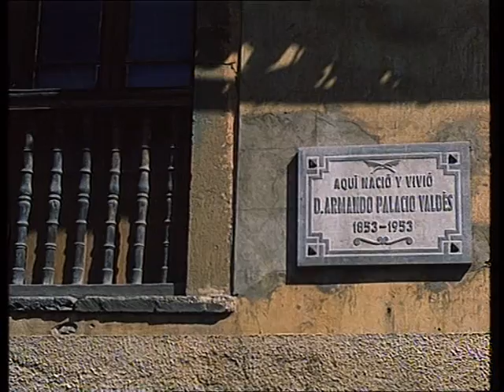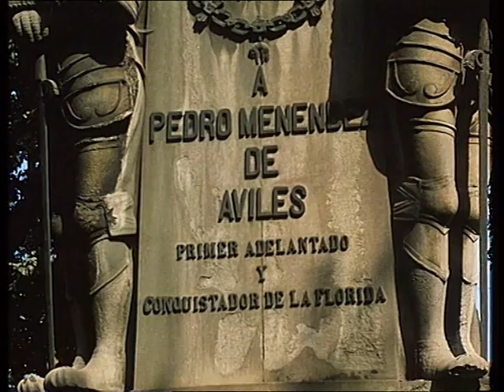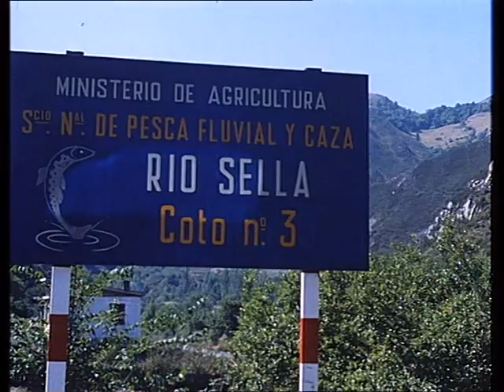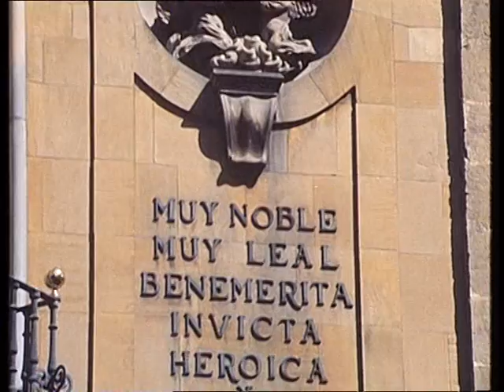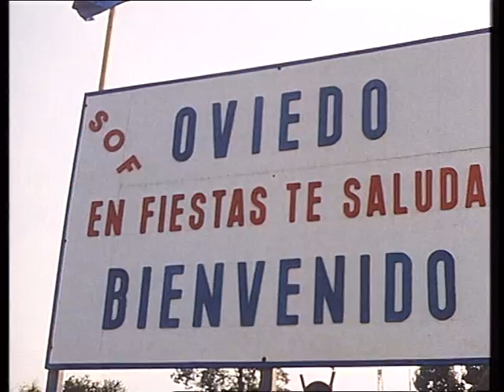Así es Asturias (1962)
Sinopsis: El mapa de Asturias tiene la forma de una prehistórica hacha de silex. Está limitada por dos llanuras; la meseta castellana y el mar cantábrico. Es una tierra verde y antigua en la que se funden la realidad histórica y el romance de gesta. En su greografía física alternan los prados con manzanas y las montañas forestales con remates de caliza escultórica. Las imágenes de este film son una parte de la piel y el espíritu del principado. Sus autores dedican este film a todos los hijos de esta tierra detrás de cuyas montañas se defendió un día la cristiandad y en la que viven hoy más de un millón de habitantes. (FILMAFFINITY)

País: España
Dirección: Juan Antonio Cabezas
Guion: Juan Antonio Cabezas
Fotografía: Juan Jurado
Productora: Leda Films Productions S.L